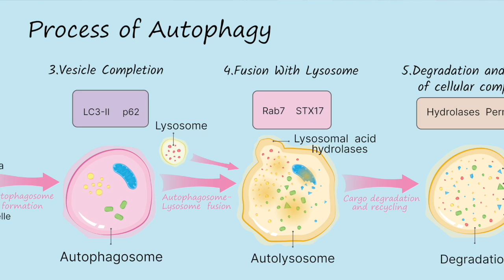Comment réduire les effets toxiques de la protéine SPIKE ? Effets secondaires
La protéine Spike est aujourd'hui reconnue pour provoquer de nombreux troubles. Quelles solutions envisager pour en atténuer la toxicité ?
↓ LIENS UTILES ↓

Présente sur le coronavirus et par le biais des injections, la protéine Spike fait beaucoup parlé d'elle pour sa toxicité. Elle provoque de nombreux symptômes très divers par son action sur le récepteurs ACE2, mais aussi par l'effet inflammation induit par sa présence et par son accumulation dans les tissus à la suite des injections. Je vous propose ici ma perception des solutions que nous pouvons utiliser pour réduire les effets toxiques de cette protéine.

00:32 : Les différents mécanismes de toxicité
06:12 : Empêcher la protéine d’interagir facilement avec le récepteur ACE2
10:23 : Contrôler et réduire l’inflammation
12:50 : Favoriser l’élimination des protéines indésirables
16:34 : Stimuler le processus d’autophagie
17:20 : Stimuler le processus d’autophagie  - Alimentation allégées, les glucides et les protéines
18:21 : Stimuler le processus d’autophagie - Cure détox et jeûne
20:47 : Réprimer ou réduire la production de la protéine
22:26 : La réduction de l’apport alimentaire de protéines

Vous pouvez retrouver mon livre sur Les combinaisons alimentaires favorables pour la digestion

Me contacter pour un coaching en ligne par visio ou téléphone

VIDÉO COMPLÉMENTAIRE

RESTONS CONNECTÉS

Et cliquez sur la cloche pour ne rater aucune nouvelle vidéo !

Merci de suivre nos vidéos inspirantes pour développer votre qualité de vie, votre bien-être/santé et enrichir votre vie.